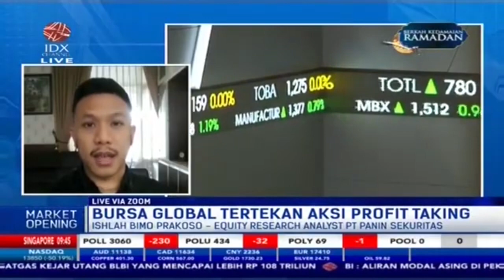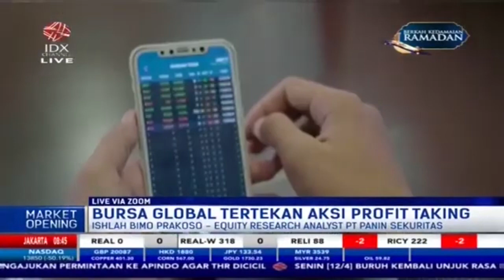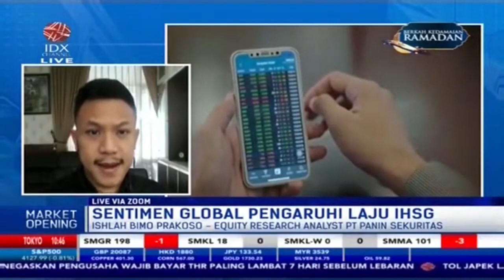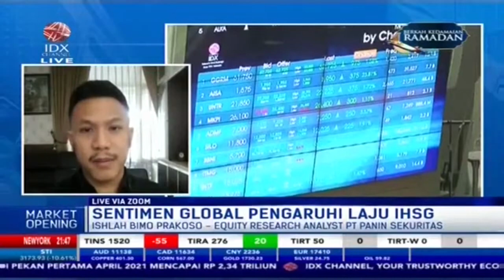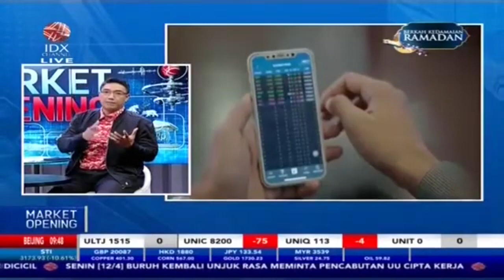Investor! Simak Analisis Pergerakan Bursa Global